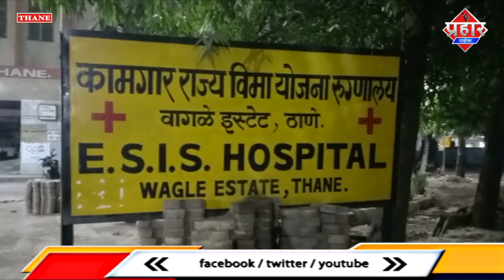ड्रेनेज टंकी में बिना सर के मिली डेडबॉडी || Islamuddin Khan || Aapka Prahar Times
ड्रेनेज टंकी में बिना सर के मिली डेडबॉडी || Islamuddin Khan

बिना सिर के एक लाश
ठाणे कामगार हॉस्पिटल के पीछे पानी की टाकी मिला ,रोजाना सैकड़ों लोगों की जान बचाने वाला कामगार हॉस्पिटल कि पीछे उसक़क़ वक्त सनसनी फैल गई जब एक मानव कंकाल  ड्रेनेज के टाकी में दिखाई दिया दरअसल, टाकी में गिरे कुत्ते के बच्चे  को बचाने के लिए एक युवक ड्रेनेज टाकी में उतर कर बच्चे को जब निकाल रहा था वहां एक मानव कंकाल दिखाई दिया जिसे देखने के बाद उसने आसपास लोगों को सूचना दी वागले पुलिस स्टेशन को भी सूचना दी मौके पर पहुंची पुलिस, दमकल विभाग और थाने डिजास्टर मैनेजमेंट  विभाग के कर्मचारी उस बॉडी को किसी तरह से बाहर निकाला, मगर उसका सर टाकी में रह गया करीब 1 घंटे की कड़ी मशक्कत के बाद 3 टुकड़े में उसके सर को बाहर निकाला गया है, पुलिस अब यह पता लगाने में जुटी है इतनी जंगल और सुनसान इलाके में मृतक आया कैसे होगा या किसी ने हत्या कर टाकी में बॉडी को फेंक दिया या टाकी में गिर गया फिलहाल वहां के स्थानिक नगरसेवक ने मुख्यमंत्री से मांग की है कामगार हॉस्पिटल जो खाली पडी जमीन है जो जर्जर ईमारत है उसे तोड़ दिया गया है मात्र ड्रेनेज की टैंक खुले हुए पड़े हुए हैं जिसमें इस तरह की घटनाएं आगे भी हो सकती इसे नकारा नहीं जा सकता फिलहाल प्रशासन से मांग की है पूरे इलाके के  परिसर को जंगल मुक्त कर मल्टी हॉस्पिटल बनाए ऐसे मुख्यमंत्री से 2 महीने पहले ही पत्र देकर मांग की हैं

बाईट  एकनाथ भोईर पूर्व पार्षद ठाणे